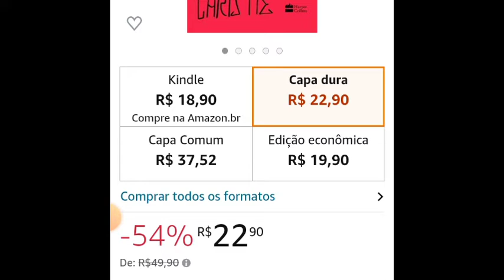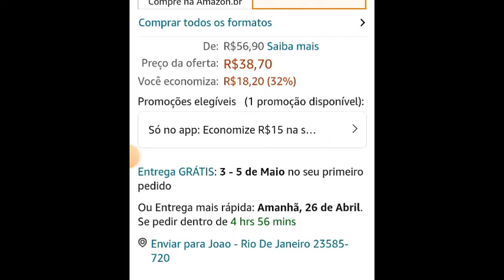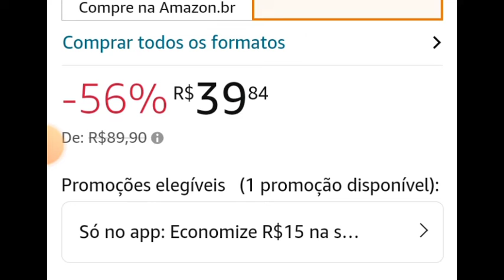PROMOÇAO AMAZON LIVROS COM SUPER DESCONTO E FRETE GRÁTIS - 25/04/2022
Morte no Nilo

Edição Português - Agatha Christie

Dom Casmurro

Edição Português | 1ª Edição - Machado de Assis

O alquimista

Edição Português - Paulo Coelho

Perto do coração selvagem (EDIÇÃO COMEMORATIVA)

Edição Português - Clarice Lispector

Dona flor e seus dois maridos - Jorge Amado